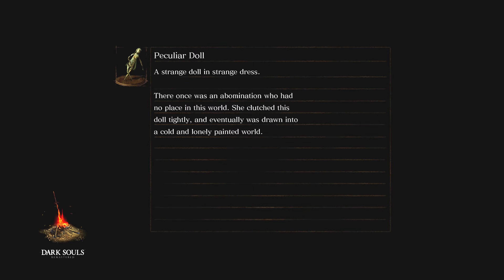Dark Souls Remastered Episode 12 All Bosses, No Shield, No Armor (PC 4K)